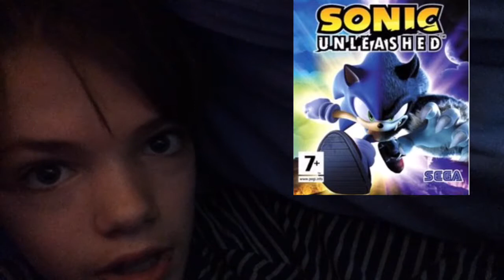Zach's | Top Ten Sonic Games (Part 2, Numbers 7-3.)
Shoutout to all 21 of our subscribers as I run for my life!
  -Zach